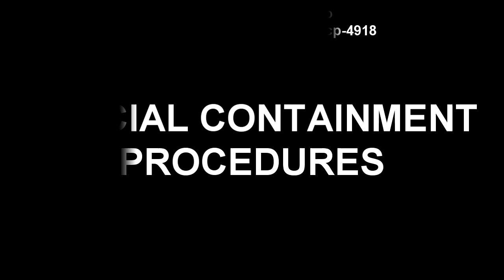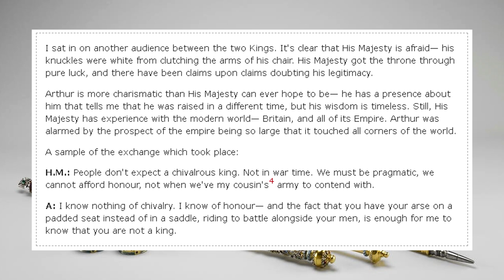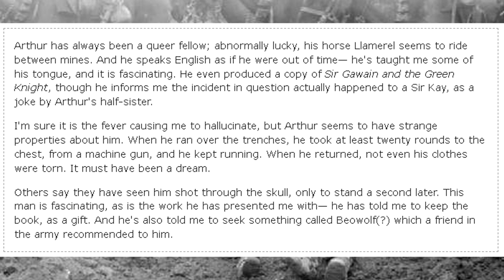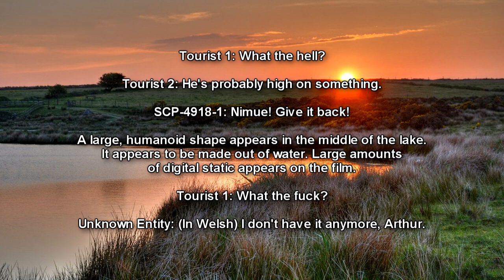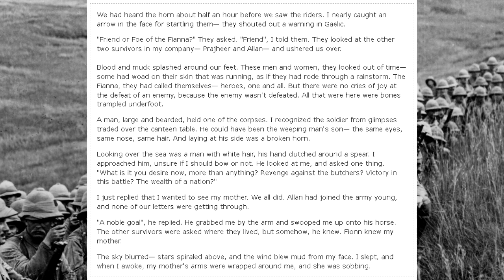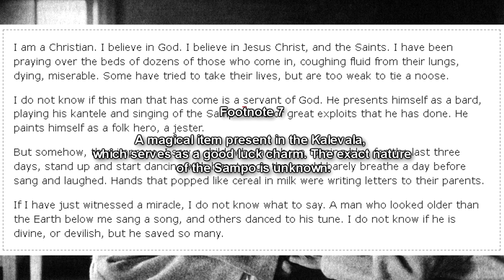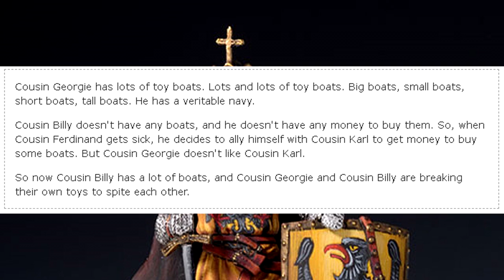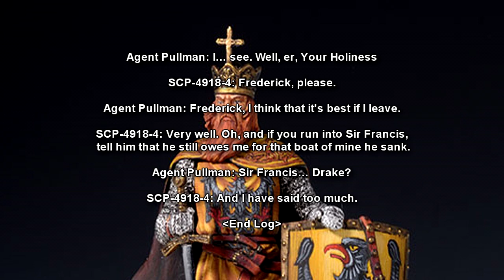SCP-4918 Bergentruckung - When Legends Walked the Battlefields of World War 1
This SCP Foundation reading video covers SCP 4918 "BergenTruckung". Heroes and Legends of folklore are summoned to World War 1 and they are appalled by what happened during the course of World War 1. SCP-4918 refers to several humanoid individuals possessing anomalous properties which first became active during the First World War. A common anomaly among all SCP-4918 instances is that they possess complete immortality.

Table of Contents:
00:00 Introduction
02:07 Description and SCP-4918-1
10:40 SCP-4918-2
15:47 SCP-4918-3
20:10 SCP-4918-4
27:23 SCP-4918-5

Written by IHP